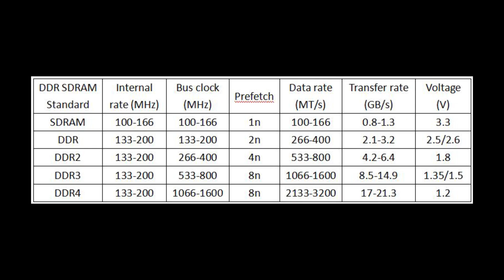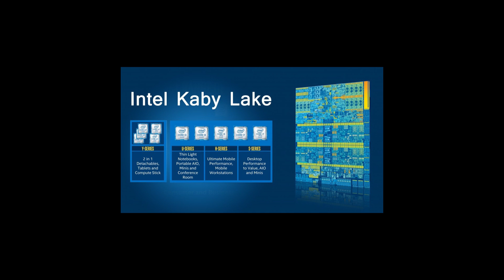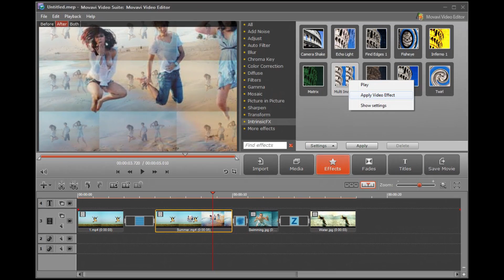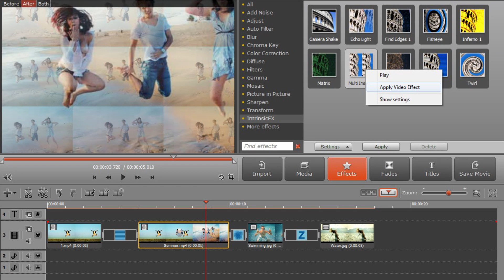HOW TO CHOOSE RAM FOR GAMING ,UPGRADE EXISTING AND BUYING NEW (hindi)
BASIC GUIDE FOR CHOOSING RAM  FOR THE UPGRADE AND NEW BUYERS